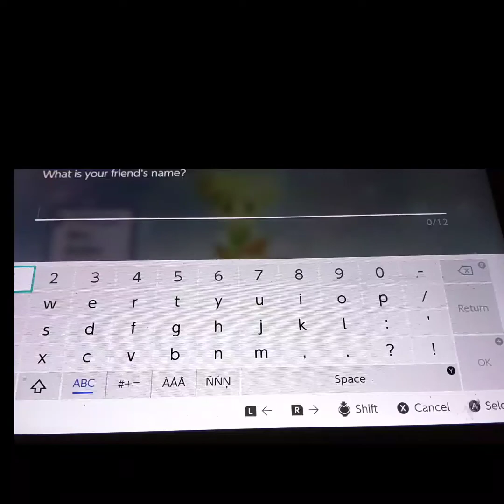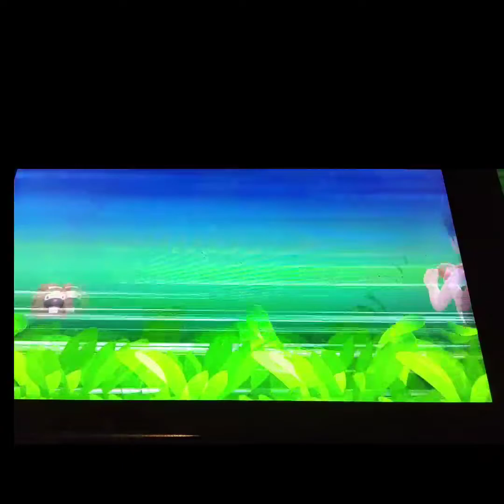pokemon brilliant Dimond sneek peek